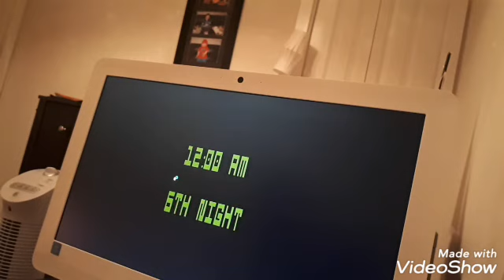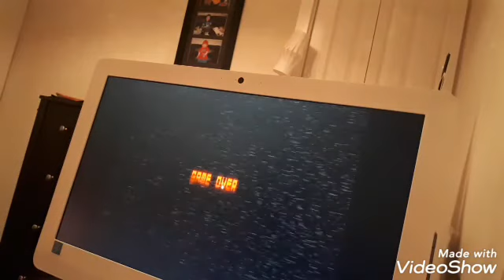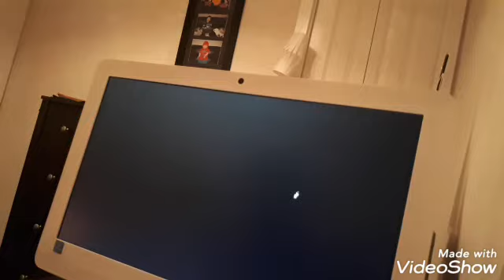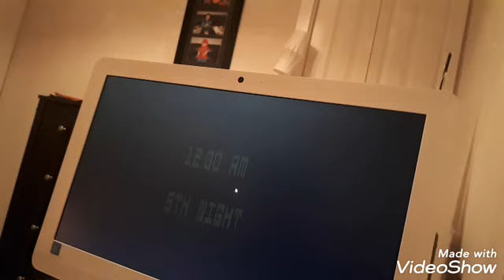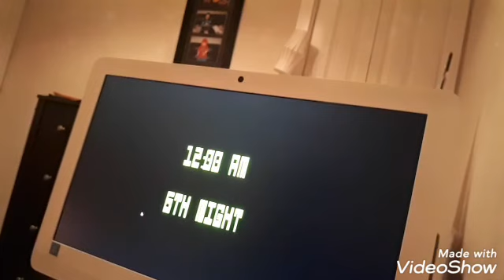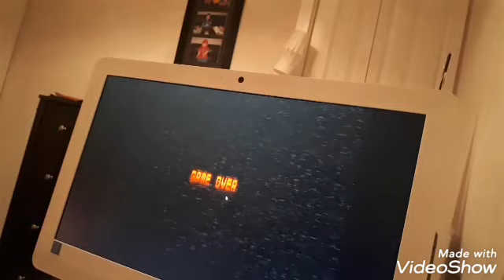THIS SAME TOUGH NIGHT AGAIN!!! FNIM 3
I had never done a channel for like many days now because I was trying to beat night 6 and it's still the same again. We will try again tomorrow. That's all I have to say. Have fun for now.